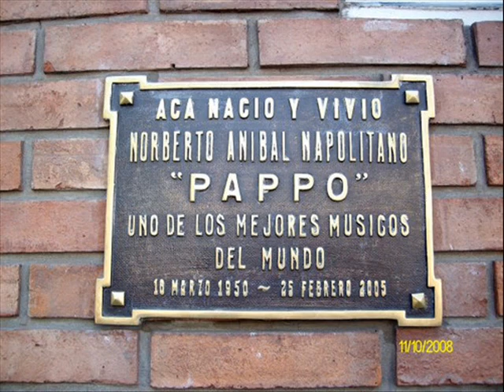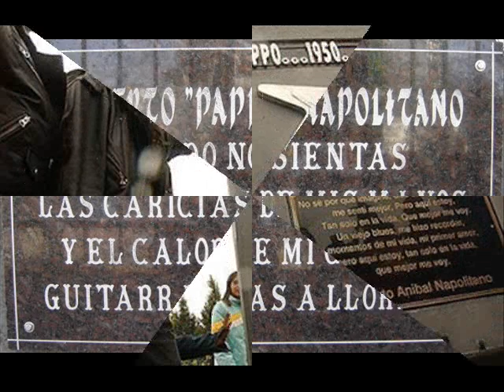Herederos del Fuego - El Carpo (Homenaje a Pappo)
Temaso de Herederos del Fuego banda de Rock argentina, la cancion es un homenaje al legendario musico Norberto Napolitano apodado y conocido como "Pappo" o tambien El Carpo. Los integrantes de la banda son: Eduardo de la Torre (Voz y Guitarra), Mauricio de la Torre en batería y Gabriel Lorenzo en bajo. Aca esta el Facebook de la banda